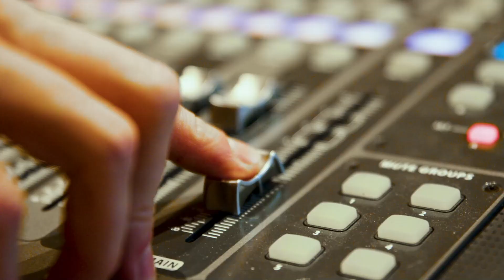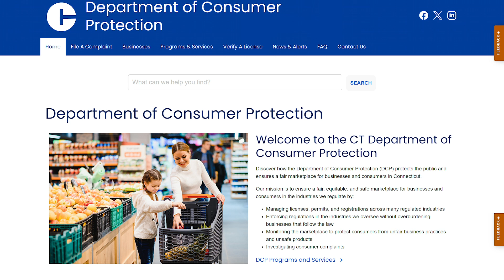CBIA BizCast: DCP Connects with Businesses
When you think of the Department of Consumer Protection, product recalls and scam warnings may come to mind.
But the state agency also covers enforcement and compliance for a wide breadth of industries and businesses, including gaming, liquor, and cannabis.
The agency is also responsible for occupational licensing for many regulated trades and industries from accounting and architecture to contracting and electrical.
“It's amazing to see how many areas that the agency actually does cover, and really the good work that we do every day,” said DCP commissioner Bryan Cafferelli.
Cafferelli joined the BizCast to discuss how the agency works with the business community.
Gov. Ned Lamont appointed Cafferelli commissioner in 2023.
He previously worked as legal counsel for the Connecticut Senate Republican Office and as a drug control attorney for DCP from 2017 to 2019.
“When I first started, the governor had a few marching orders,” he said. “One was ‘do no harm.’”
“The other was, 'see what we can do about making one of the biggest regulatory agencies a little more business friendly.'”
To do that, Cafferelli said they try to connect with industry groups and trade organizations to understand their challenges.
“What I really believe is that there's a dialog that has to occur, because we don't have all the right answers,” he said.
“Oftentimes we'll say, ‘we hadn't looked at it that way.’
“And then maybe there is something we could do, not always, but it's worth the conversation, and I think that that's what we've encouraged.”
Cafferelli said there has been a “huge push” to increase efficiency at DCP.
A big part of that is improving the online licensing process.
DCP’s website has features to guide people through the application process, making it more streamlined and easier to understand.
“We want to help people get to yes,” he said.
“And that's really what the mission is. We want to get people licensed. We want to tell them how to stay in compliance, and we want to just let them do their business.”
Cafferelli said the agency also works hand-in-hand with the Department of Labor and Department of Economic and Community Development in an effort to make sure people and businesses have a seamless experience.
He cited DOL’s apprenticeship program as an example.
Because the agencies are now on the same computer system, when people complete their apprenticeship, DCP is automatically triggered to begin the licensing process.
And he said the agency plans to continue on this trajectory.
“It’s not time for a victory lap,” he said. “It’s time to keep improving on what we’ve done.”

Related Links:
Department of Consumer Protection